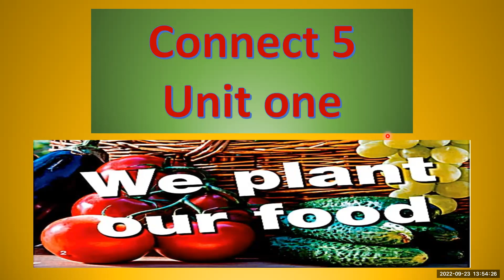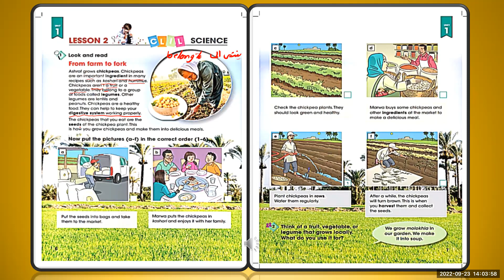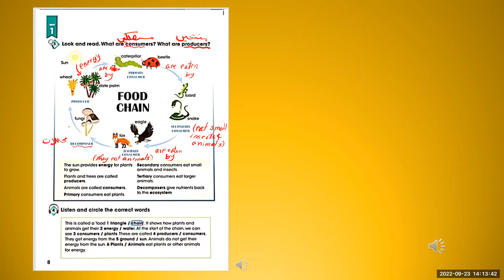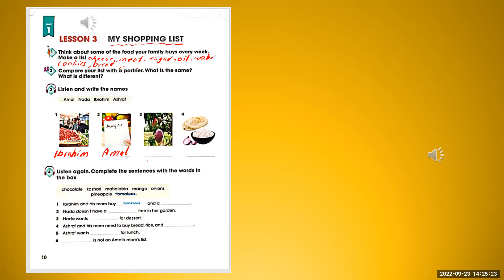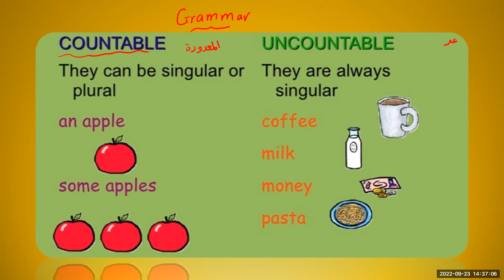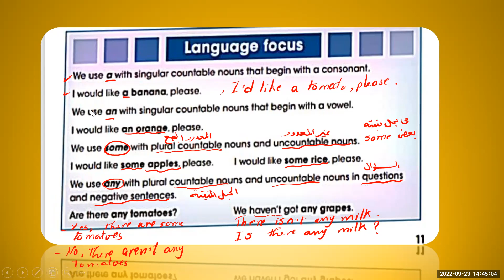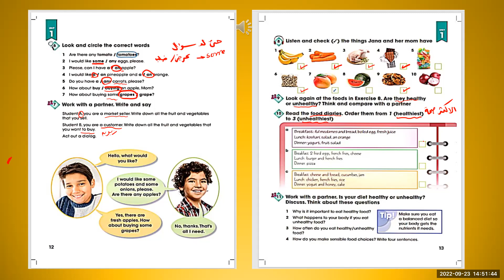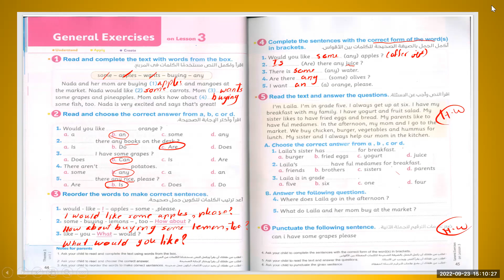connect 5 unit 1 - We plant our food Lesson 2 & 3 انجليزي خامسة ابتدائي الوحدة الاولي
connect 5 unit 1Lesson 2 & 3 انجليزي رابعة ابتدائي الوحدة الاولي
#ِAmal_Khalef_easy_English
#ُEnglish
جروب اولي ثانوي للتليجرام

جروب الفيس بوك
الصفحة الشخصية علي الفيس بوك
حساب تويتر
جروب  easy English
التليجرام